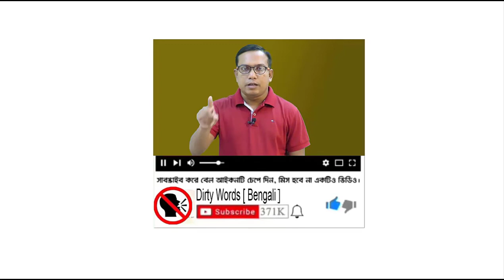সীগার্ল | Seagull | Seagull of Bay of Bengal | 4k Video | Dirty Words [ Bengali ]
*** ANTI-PIRACY WARNING ***
This content is Copyright to " Dirty Words [ Bengali ]". Legal action will be taken against those who violate the copyright of the following material presented!